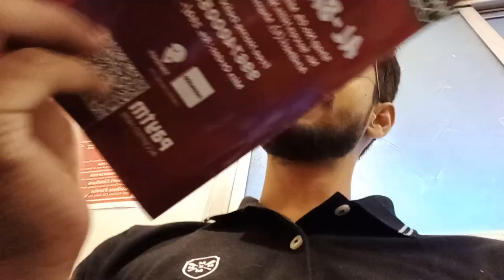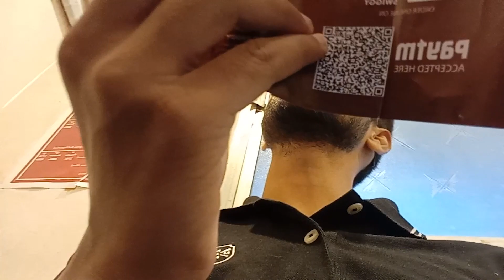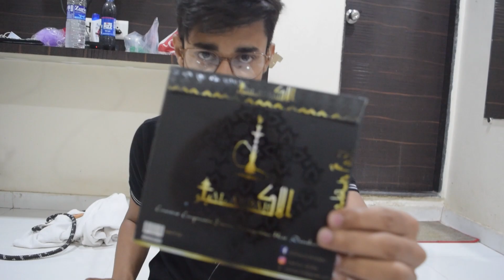DAY 2 VLOG IN NUMBAI [HUKKA SCAM IN MUMBAI]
DAY ONE IN MUMBAI

THIS CHANNEL IS MADE FOR FUN PRANKS, VLOGS AND GYM VIDEOS
NOT TO HURT ANYONES FEELINGS OR ANYTHING SUCH. SO PLEASE DONT GET OPPOSED BY ANYTHING IN THE VIDEO

PLEASE DO COMMENT THE BEST PART OF THE VIDEO TO MOTIVATE US TO THE FULLEST AND YESS DO COMMENT DOWN ANY PRANKS OR DARES YOU WANT ME TO DO , I WILL TRY MY BEST TO COMPLETE EVERYTHING YOU DEMAND FOR .